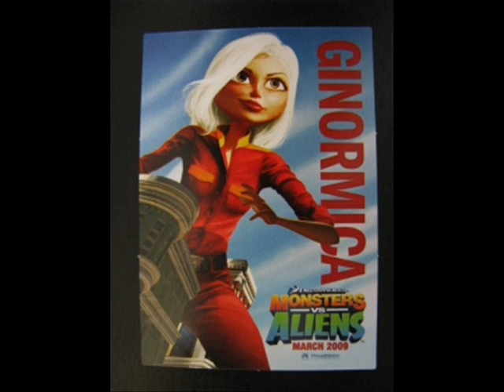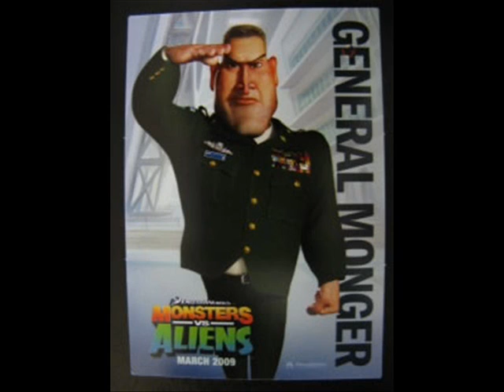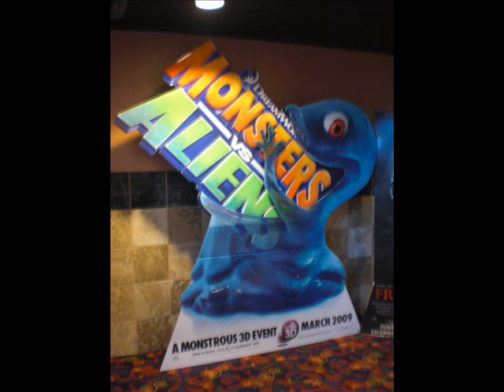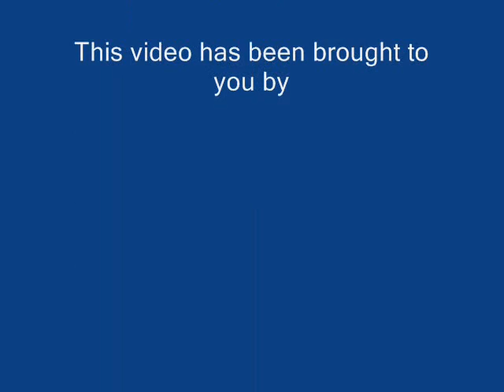Monsters vs. Aliens mixed with Superstition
Originally published in January 2009